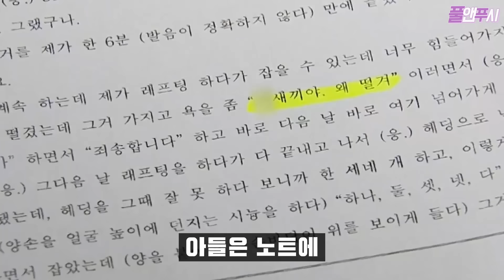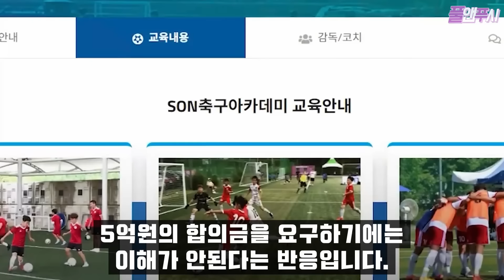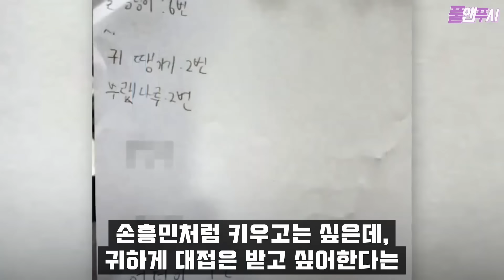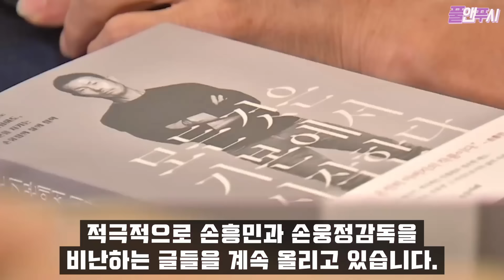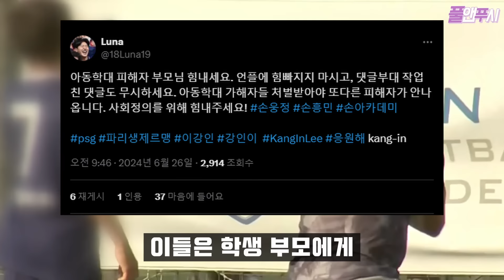[속보] 손웅정 아동학대 해외 반응 “훈련하면 정말 별의별 욕이 다 나왔다” 이강인과 박지성까지 소환된 이유